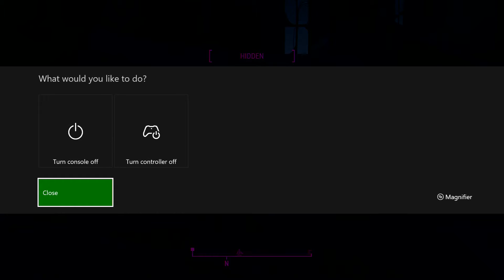Don Plays Fallout 4 Part 42 Mila Kunis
My future wife takes the Stage